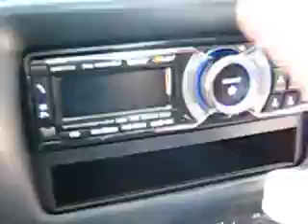Sony XPLOD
my Sony XPlod system in my 2001 Z24. 1000W amp with 2000W peak subs